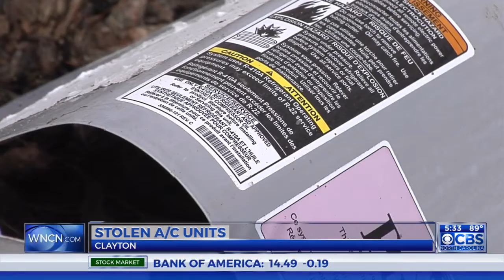4 AC units stolen from Clayton daycare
Four air conditioning units were stolen from a Clayton daycare this week, the Johnston County Sheriff's Office said.